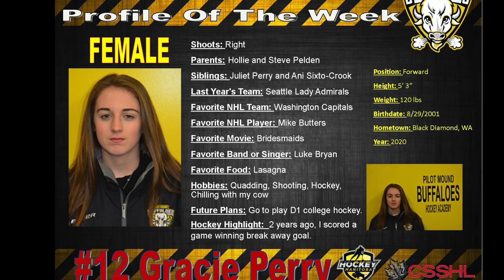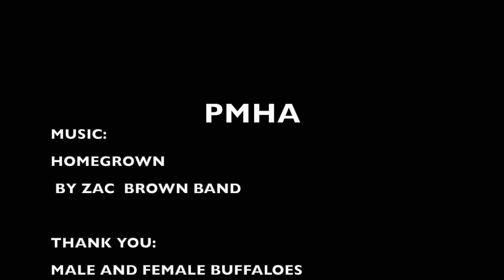PMHA Grad of 2020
This video is to congratulate the Grads of 2020 through COVID-19.